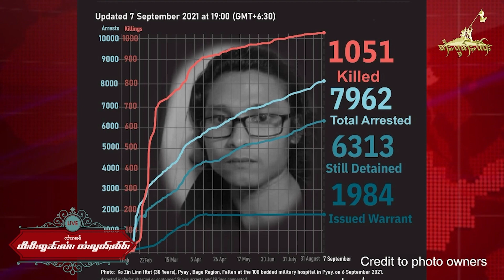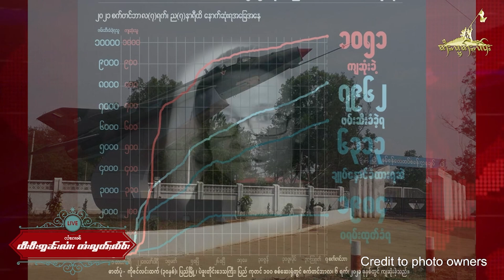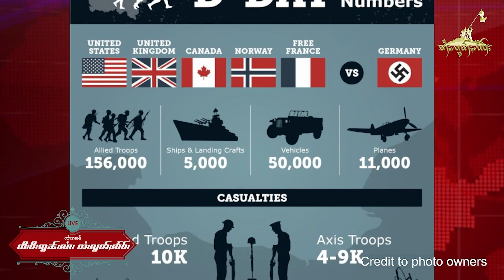TaiFreedom Video 08.09.2021 D-Day ႁိုဝ် ဝၼ်းၵွပ်ႇၵူႈၶိုၼ်းၸိုင်ႈမိူင်း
1)D-Day ႁိုဝ် ဝၼ်းၵွပ်ႇၵူႈၶိုၼ်းၸိုင်ႈမိူင်း